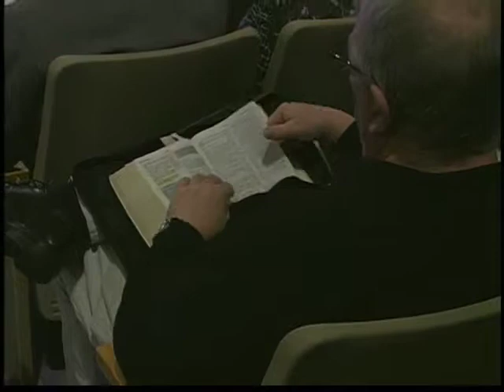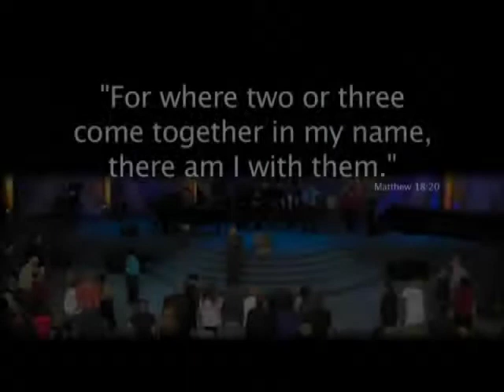3 16 14 Render H 264 for Video Podcasting